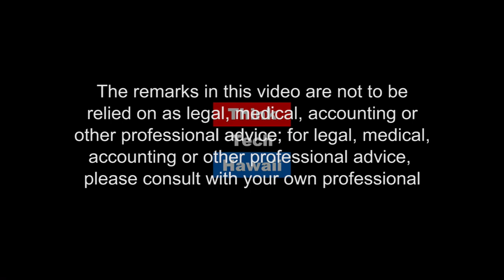The Role of Racism in the Trump Administration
Jon Davidann, Professor of History at Hawaii Pacific University, joins Jay Fidell to review the history of racism in the United States and analyze how an emphasis on racial tensions has played a role in encouraging the discrimination being proudly displayed by the Trump Administration.